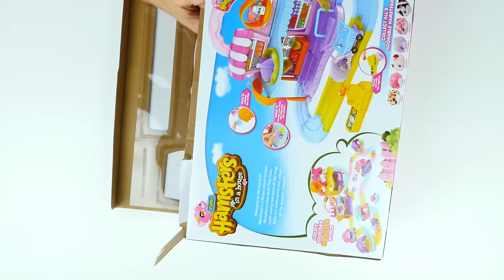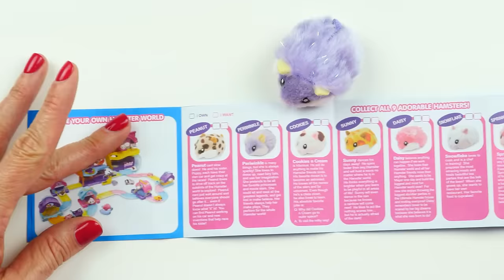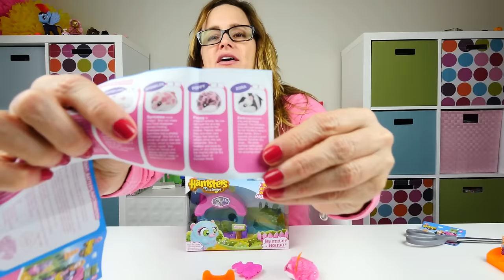Hamsters in a House Toys! Super Market, Styling Studio and Hamster Home Playsets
Reviewing the cute little Hamsters in a House playsets!